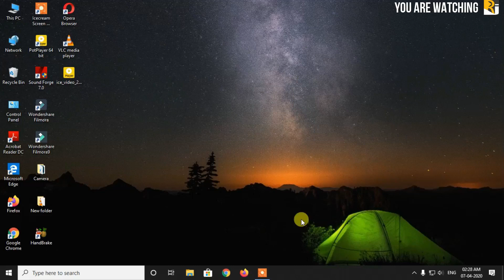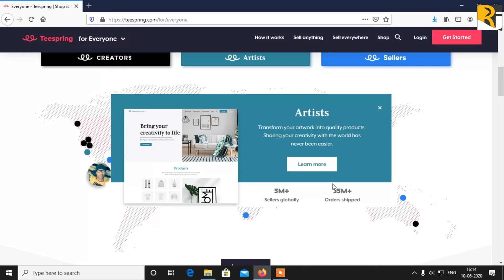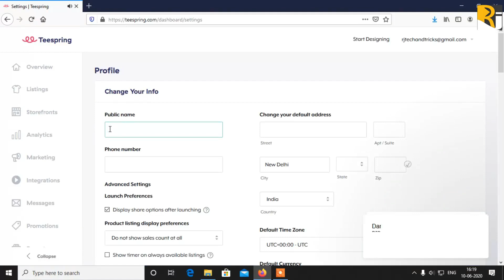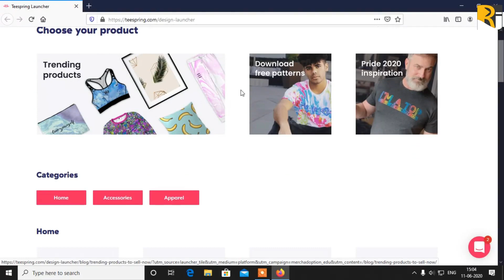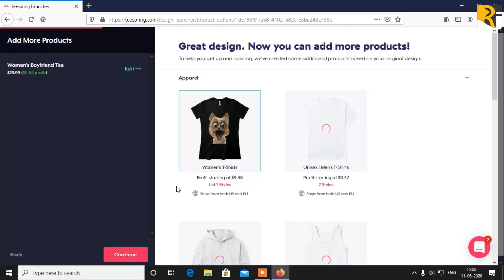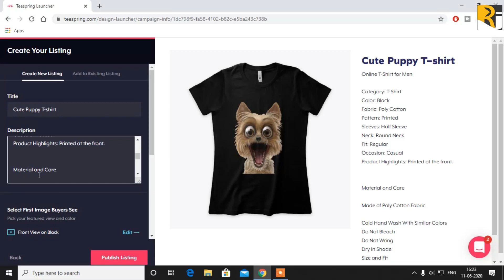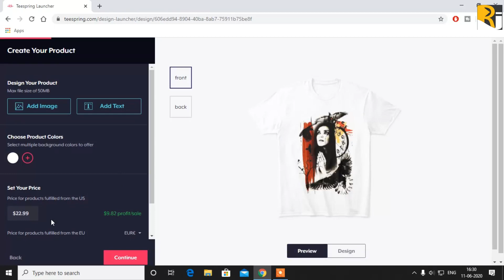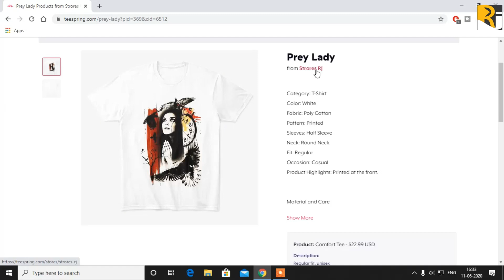Work From Home I Business Website| Teespring | pay-pal | Logo Maker | Designing I Part Time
Best work from home. Part time income on business earning website. 100% genuine, without investment.